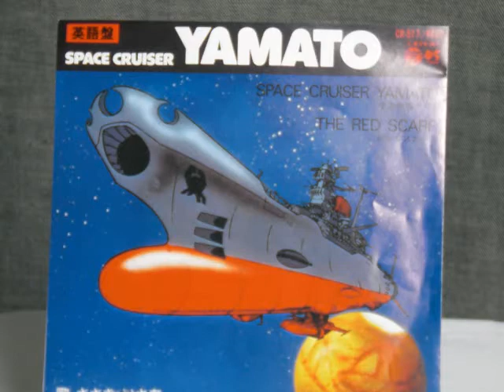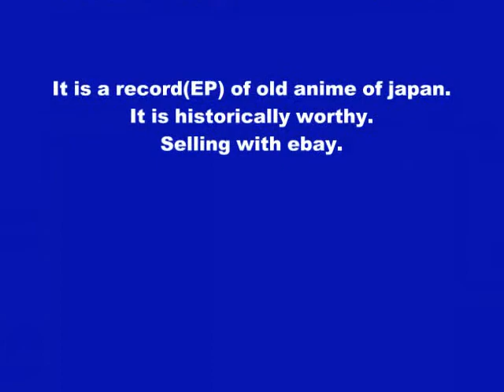It is a record(EP) of old japananimetion no.8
Old record of Japanese animation.There is a scarcity value. Yamato,Cyborg 009,Robot Beaton,Eight Man,Gigantor 28,etc.